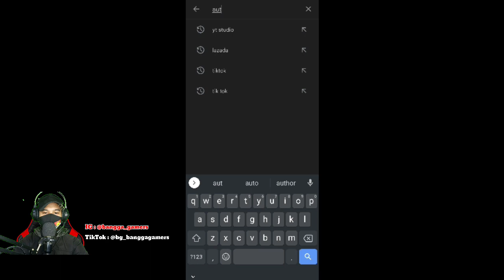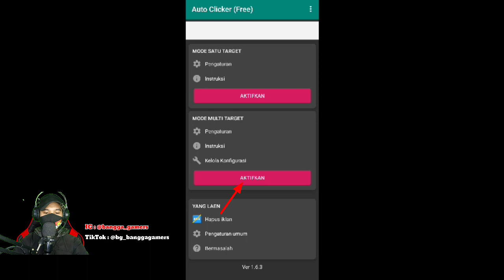TUTORIAL CARA MENDAPATKAN POIN KOMPETISI BUCIN BANYAK DAN CEPAT | HOTEL HIDEAWAY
biar saya semakin semangat lagi untuk membuat konten"berikut nya !!

ouh iya cuyy jangan lupa juga di klik lonceng nya biar kalian tidak ketinggalan jiga ada video" terbaru dari channel ini. !!!

welcome buat subscriber baru dan salam kenal dari bangga gamers channel 👋

okrayyy.. terimakasih guys 🙏😊